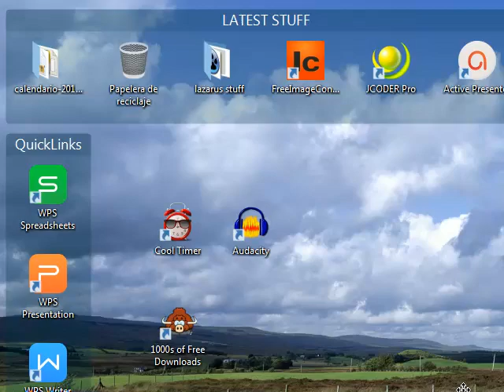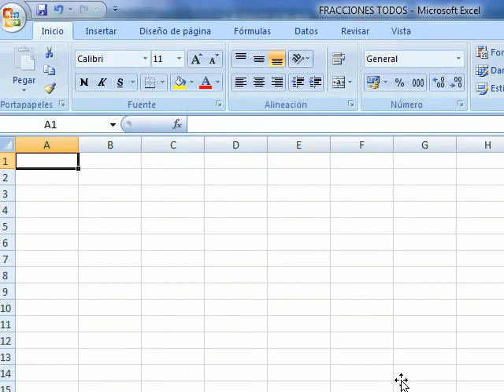excel 699 EXCEL es mejor que cualquier generador comercial